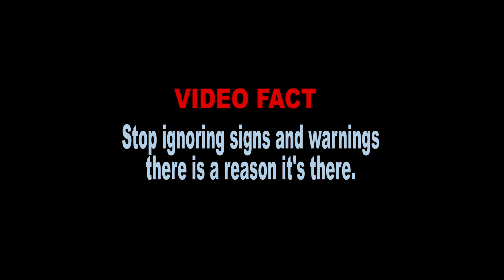One night Love portion _ Sirbalo studio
Never ignore signs and warning is a very important lesson about this video